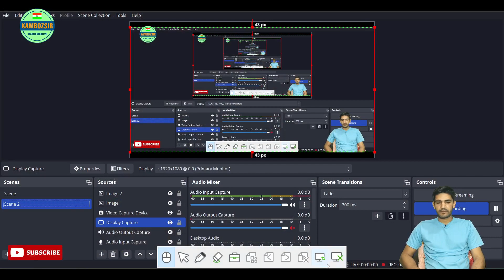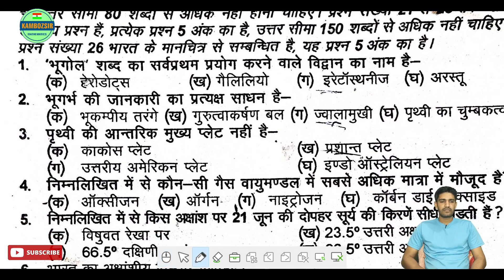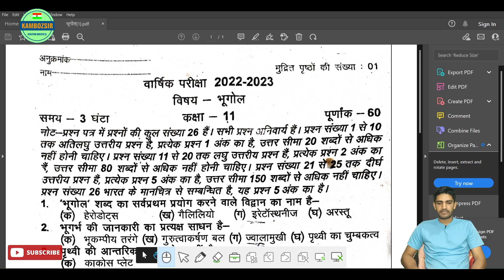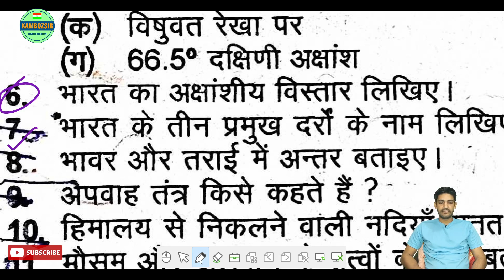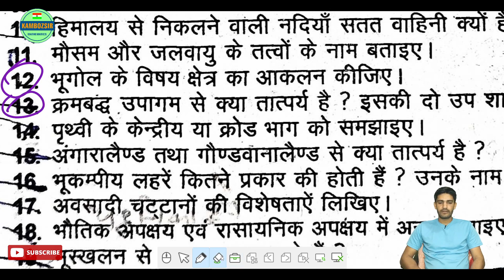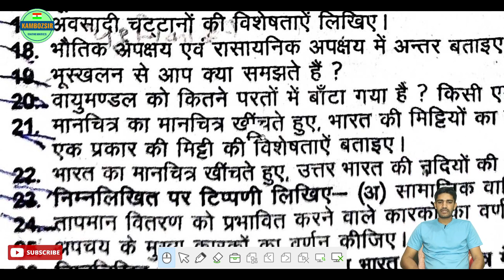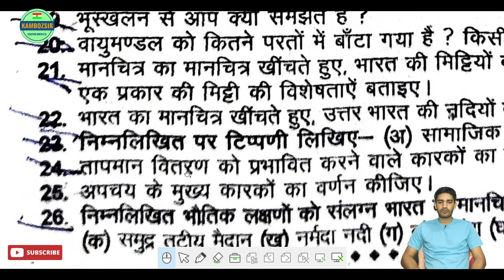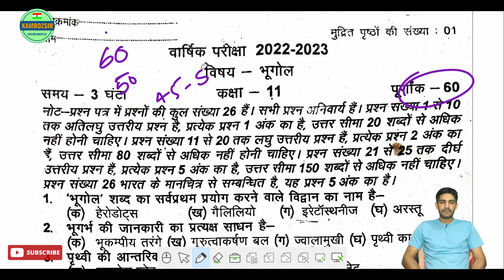कक्षा 11 भूगोल वार्षिक पेपर 2022-23|Class 11th Geography Yearly Exam 2022-23|Geography Paper 2023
11th Yearly question paper 2022-23
11th Yearly question paper 2023 pdf
state board 11th Class Yearly Question paper 2023 Download
कक्षा 11वीं भूगोल पेपर वार्षिक पेपर 2022-23
कक्षा ग्यारहवीं भूगोल वार्षिक पेपर 2023
कक्षा ग्यारहवीं भूगोल वार्षिक का पेपर
कक्षा ग्यारहवीं भूगोल वार्षिक पेपर पेपर
कक्षा 11वीं भूगोल का पेपर वार्षिक पेपर 2023
कक्षा 11 भूगोल वार्षिक पेपर पेपर
कक्षा 11 वार्षिक पेपर भूगोल
कक्षा ग्यारहवीं भूगोल वार्षिक पेपर
वार्षिक पेपर पेपर कक्षा ग्यारहवीं भूगोल
वार्षिक पेपर 2023 कक्षा ग्यारहवीं भूगोल पेपर
वार्षिक पेपर 2023 कक्षा ग्यारहवीं भूगोल का पेपर